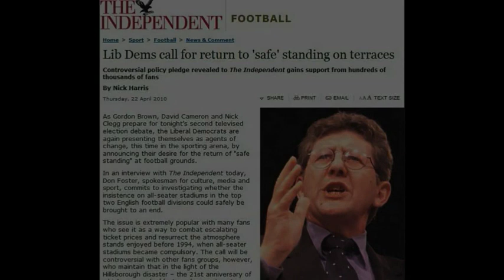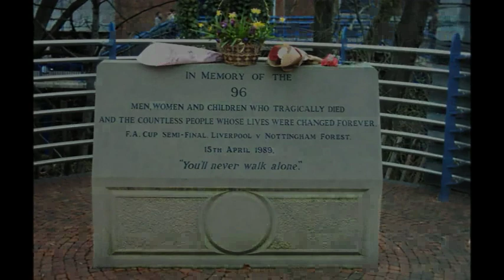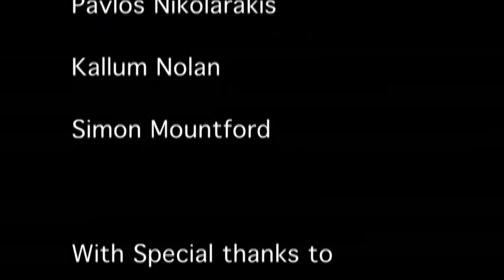Safe Standing: A Common Sense Solution?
A documentary highlighting the issues of standing in English Football grounds. Safe standing will also soon be used in Scotland